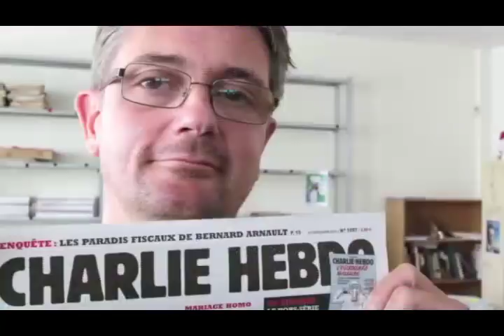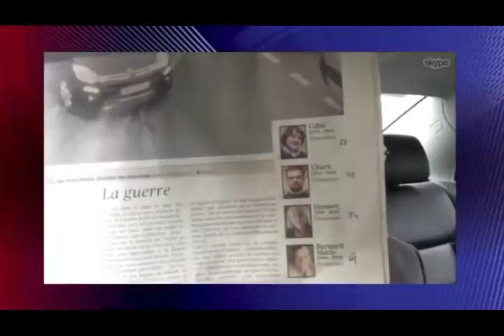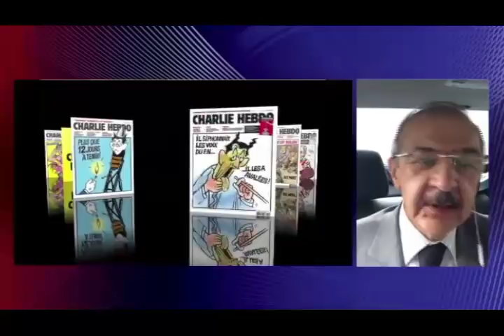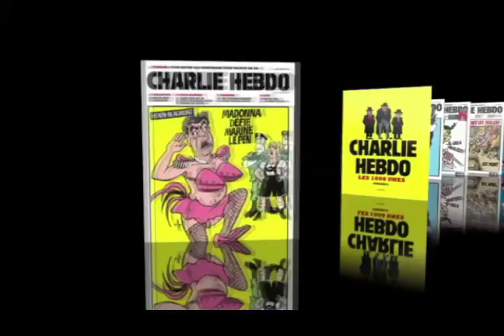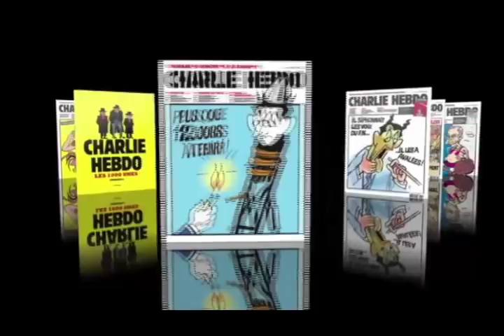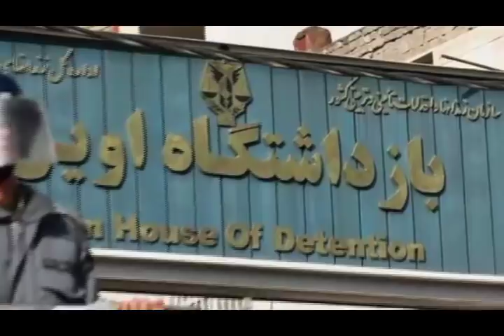تلویزیون ایران فردا - تفسیر خبر پنجشنبه 18 دی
در نیمه نخست برنامه امشب تفسیر خبر همراه با آقای محمدرضا شاهید (خبرنگار ایران فردا در پاریس) آخرین خبرها درباره حمله تروریستی روز چهارشنبه به هفته‌نامه فکاهی شارلی ابدو در پاریس که در پی آن ۱۲ نفر کشته و ۱۱ نفر دیگر زخمی شدند را بررسی می کنیم . در ادامه برنامه همراه با آقایان حسن اعتمادی (تحلیلگر سیاسی) و محمدرضا حیدری (عضو کمپین سفارت سبز) در مورد موضوعاتی چون تروریسم و دموکراسی ، ریشه های عملیات تروریستی و حکومت هایی که از این گروه ها حمایت می کنند صحبت خواهیم کرد . در انتهای برنامه نیز گفتگویی خواهیم داشت با آتنا فقدانی (نقاش و فعال حقوق کودکان) از تهران که به تازگی به شعبه ۱۵ دادگاه انقلاب به ریاست قاضی صلواتی فراخوانده شده تا به اتهامات خود مبنی بر «تبلیغ علیه نظام»، «اقدام علیه امنیت ملی» و «توهین به نمایندگان مجلس از طریق مهارت نقاشی» پاسخ گوید . با ما همراه شوید و با نوشتن نظراتتان ما را از دیدگاه‌های خود در خصوص موضوعات مطرح شده در این برنامه آگاه سازید .